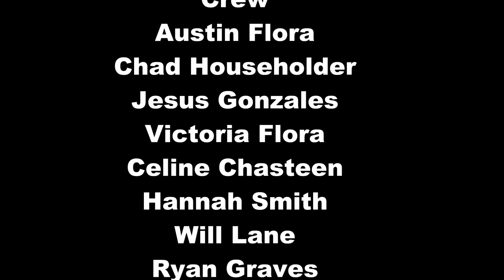Peanut Island First Day of Summer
The crew all met up and headed over to Peanut Island to celebrate the last day of school, and the first day of the rest of our lives!!